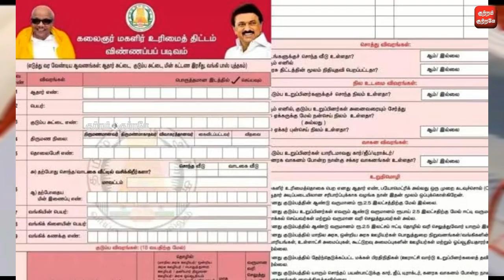19-09-2023 Headline News | தலைப்புச் செய்திகள்..